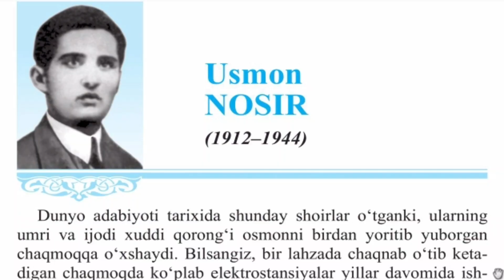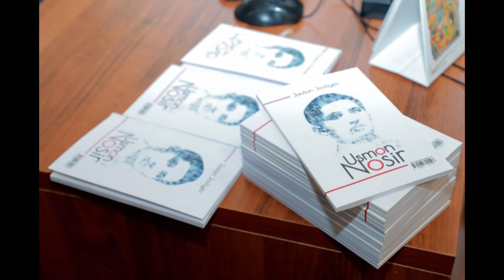Usmon Nosir hayotiga bag‘ishlangan buktreyler